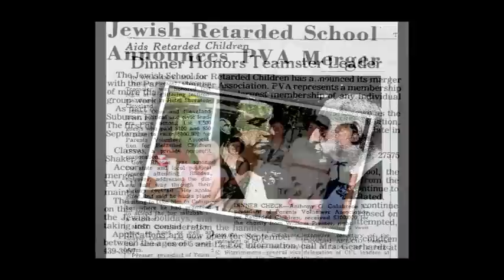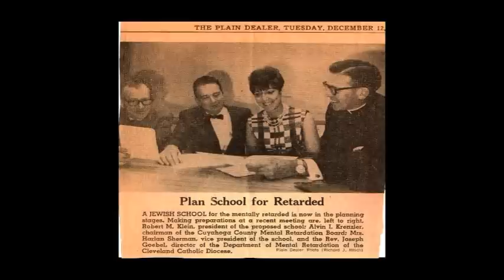New Avenues to Independence, From 16 to 600 in 60 Years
Celebrating 60 years of Fundamental Values and Extraordinary Visions. New Avenues to Independence provides services to over 600 individuals with disabilities throughout Northeast Ohio.  2012 marks the organization's 60th anniversary.